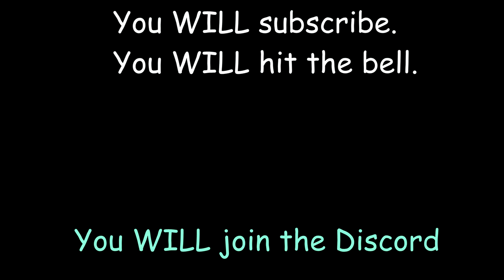Wolfenstein House of the Rising Sun (Squidward AI Cover)